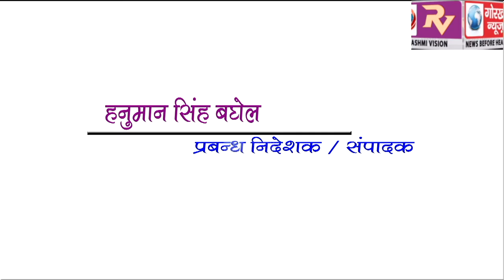GORAKHPUR NEWS Headline -25-05-2019